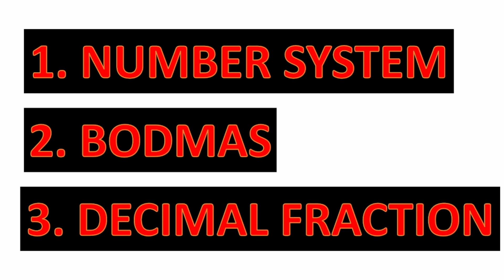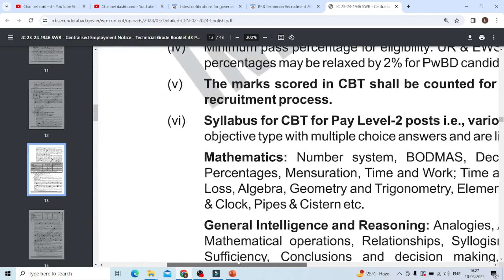RRB TECHNICIAN MATHS SYLLABUS(DETAIL) VACANCY 2024 | EXAM PATTERN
FOR FACEBOOK GROPU JOIN LINK BELOE
Dear Kailash Sir-spl.Maths&Reg